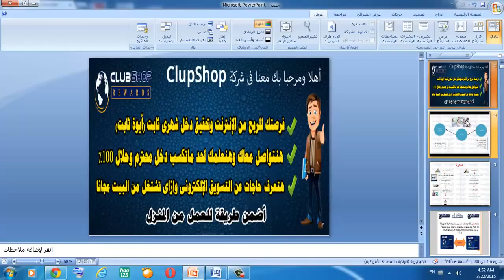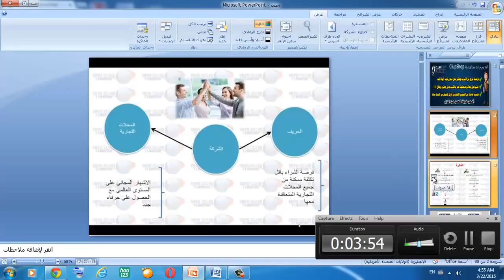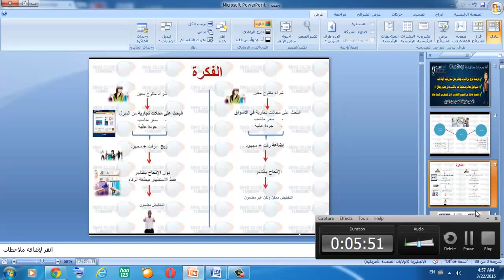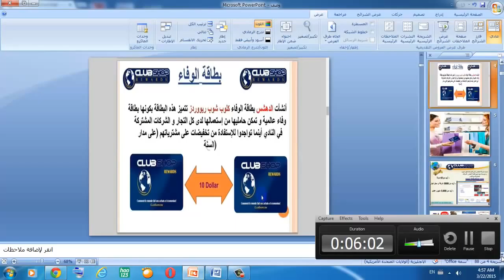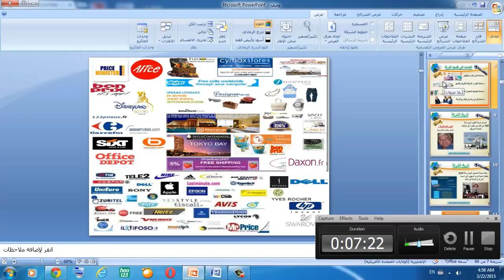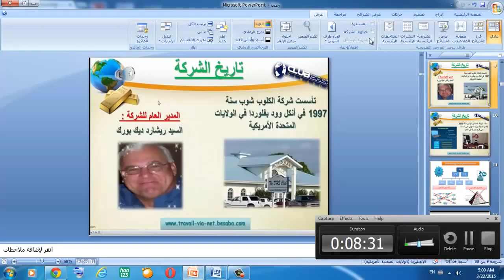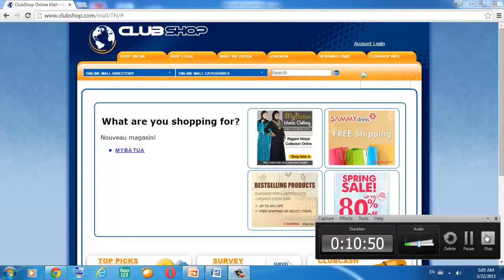HiTech Club Rewards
Joindre Notre Communauté Et Créez Votre SUCCES